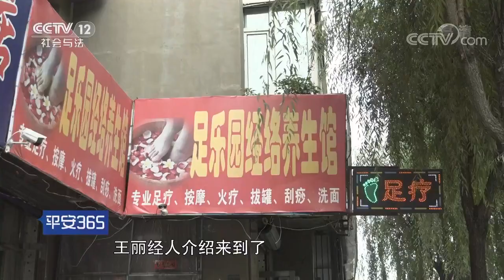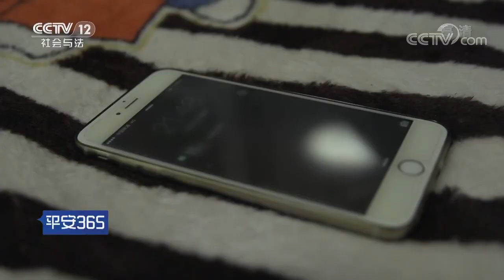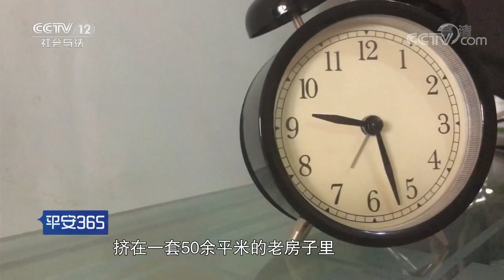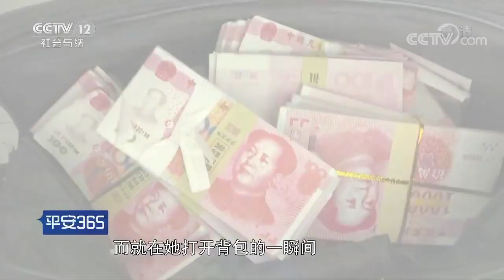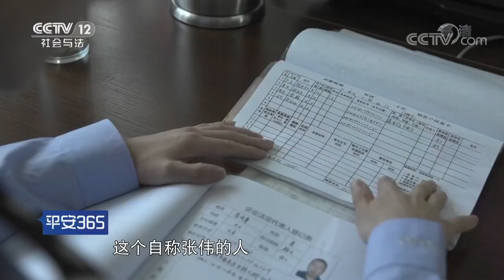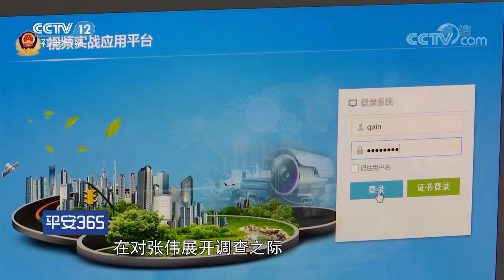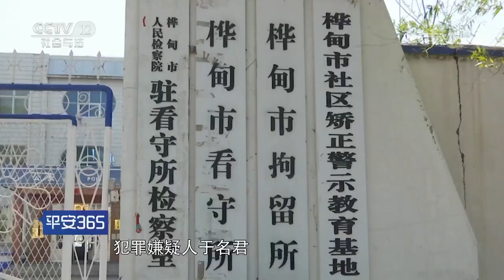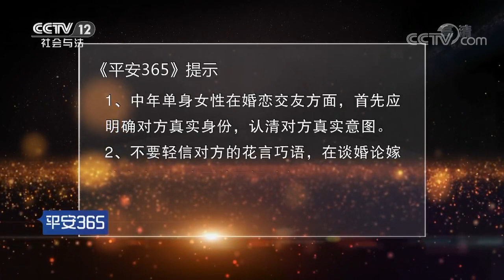天降“好”男友【平安365 20170825】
本期节目主要内容：报案人言语激烈，行为异常，多次轻生，到底所为何事；“模范”男友从天而降身份成谜，真心交友还是另有企图，面对层出不穷的诈骗手段，我们又该如何防范。